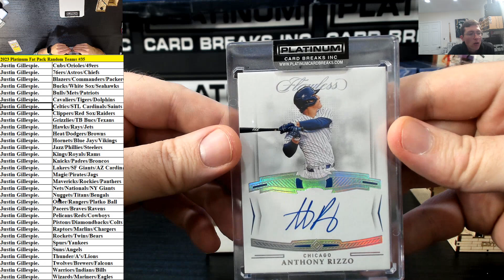Platinum Fat Pack Random Teams Break #35